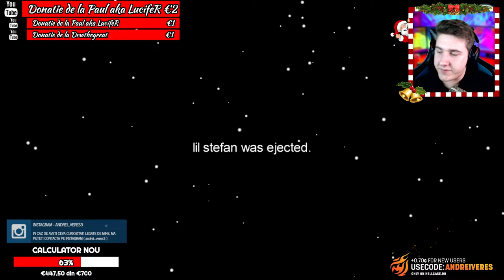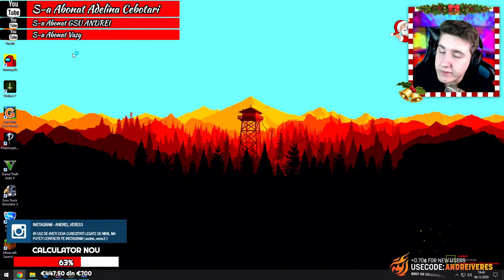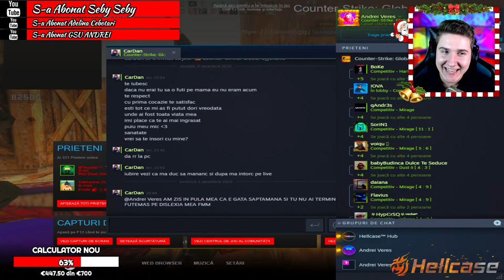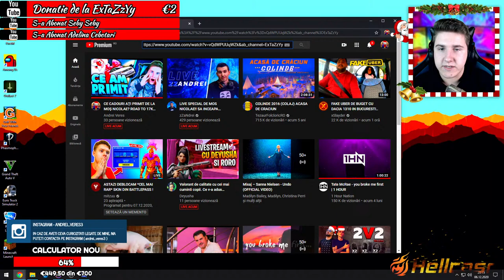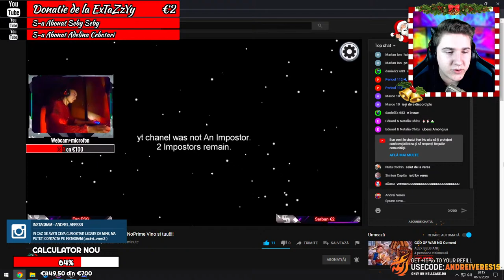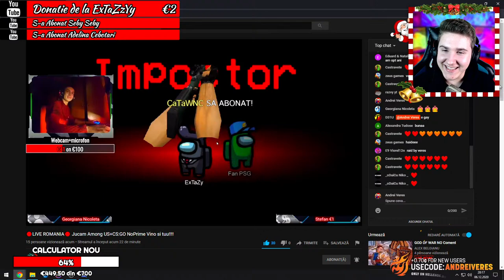CE CADOURI AȚI PRIMIT DE LA MOȘ NICOLAE? ROAD TO 17K SUBS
► DACA DORITI SA MA SUSTINETI PRINTR-O DONATIE, O PUTETI FACE PE URMATOARELE LINK-URI :

🡻CARACTERISTICI GENERALE ALE CALCULATORULUI MEU🡻

▲ Procesor : i3 8100 Coffee Lake 3.6 GHz
▲ Placa de baza : MSI H310M PRO-VDH
▲ Capacitate memorie : 8 GB DDDR 4 Corsair Vengeance LPX
▲ Capacitate HDD/SSD : 1TB / 120 GB Kingston A400
▲ Placa Video : nVidia GeForce GTX 1050 Ti 4GB GDDR5 128 BIT
▲ Sursa : nJoy Titan 500
▲ Carcasa : Sharkoon S25-W